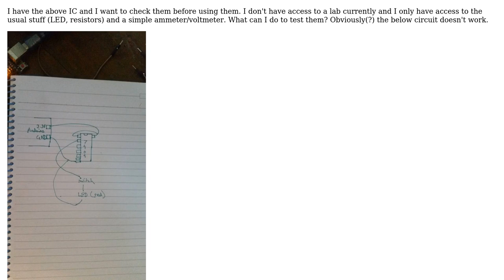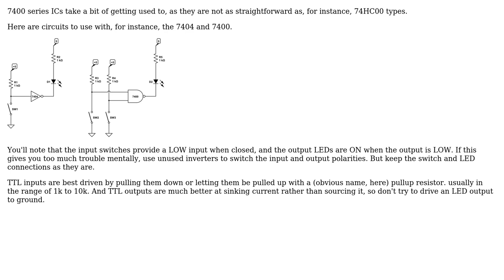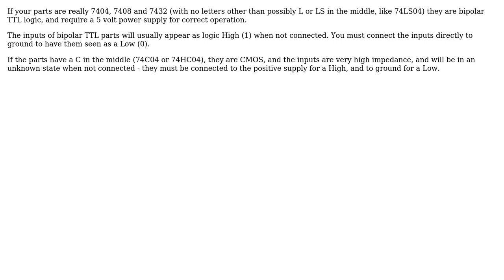Circuit to test ICs at home? (74hc04, 74hc08, 74hc32) (3 Solutions!!)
Circuit to test ICs at home? (74hc04, 74hc08, 74hc32)

With thanks & praise to God, and with thanks to the many people who have made this project possible! | Content (except music & images) licensed under CC BY-SA | Music | Images & others | With thanks to user Whiskeyjack user WhatRoughBeast user W5VO user studious user Peter Bennett and the Stack Exchange Network Trademarks are property of their respective owners. You are responsible for your own actions.